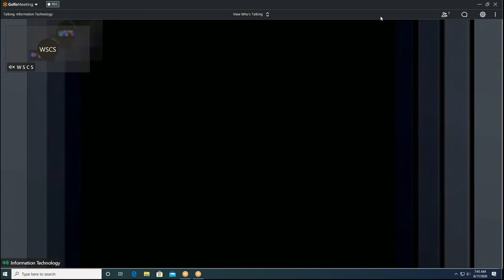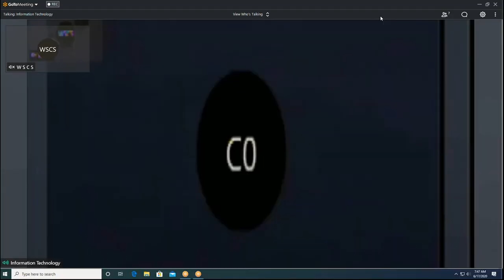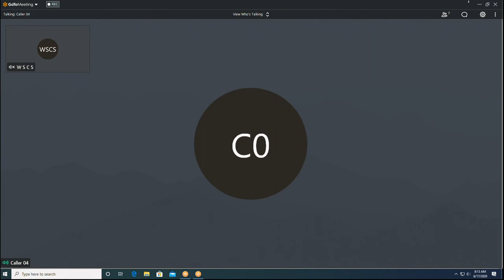RDA 06172020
REDEVELOPMENT AUTHORITY - 7:45 AM
828 Center Avenue, Sheboygan, WI